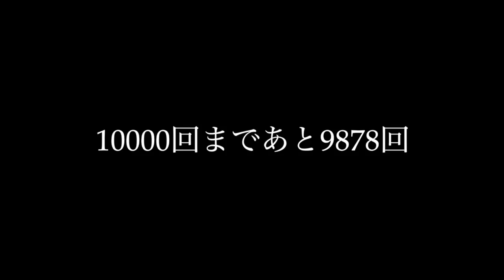【ドリブラー養成計画】もしも１対１を10000回練習したら？ VS ミスター横国大 熊本皓太 73〜122回目フル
対戦相手はなんと...
Mr.横浜国立大学 熊本皓太選手‼️
Mr.横浜国立大学コンテストでグランプリを受賞し、現在はMr of Mrに参戦しています！
良かったら応援してあげて下さい！

基本的には攻撃も守備も一回づつ行なっていますが、攻撃のみをカウントしています。
また、ノープレッシャーでのドリブルの技術練習は別途行なっています。

【今から、挑戦しよう】
このチャンネルのテーマは人間の成長です。
スポーツも音楽も勉強も、人間が人間として成長していく営みだと考えています。
成長したいと願う人に何かしらのインスピレーションを与えるきっかけになるコンテンツをシェアしていきたいと考えています。
共に闘い、挑戦し、成長していきましょう。

何かを始めるのに遅すぎるということはない。